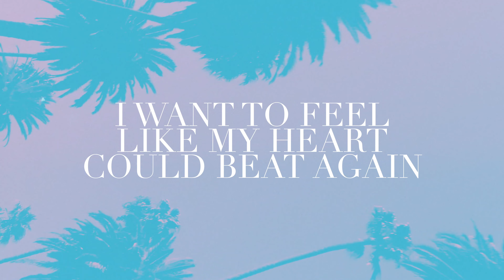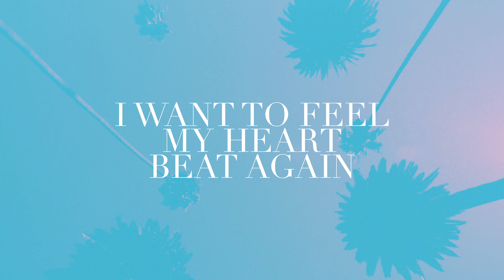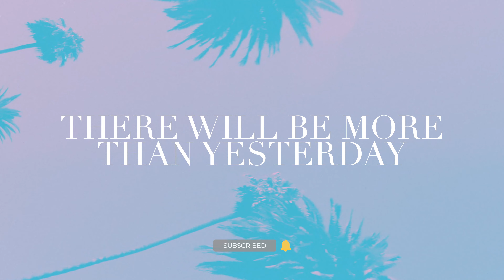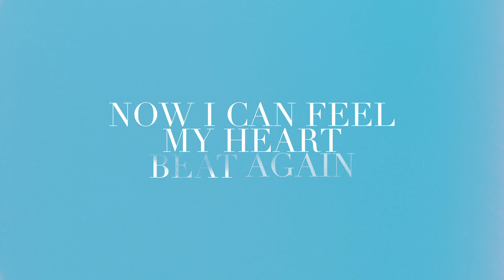Enterline || Colors Bright (Official Lyric Video)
"Colors Bright" is the title track from the new EP from Enterline available

Written by: Drew Enterline, Melanie Enterline, Chad Carouthers, Tony Wood

Lyrics:
Intro
I wanna feel like my heart could beat again
I wanna feel the rush of life within

Verse
Mystery, Imagine, where that was so long ago
Didn’t know we had it, the feel, the heart, the love

To see the colors bright, that move me from the grey
I’m reaching out, I need to know,
There could be more than yesterday

I wanna hear that sound

When the silence finally ends

I wanna feel my heart beat again

Verse 2:
Something in the nothing, I just know there’s gotta be
Something keeps me breathing, Ignites me, to believe
Don’t wanna lose myself, Somewhere along the way
I’m reaching out, and now I know
There will be more than yesterday

Bridge:
I see the colors, I see the colors bright
I’m reaching out, I’m reaching out for life
I’m reaching out, I’m coming back life (2x)

Chorus 2
Now I can feel my heart could beat again
Now I can feel the rush of life within
And now I hear that sound
And the silence finally ends
Now I can feel my heart beat again